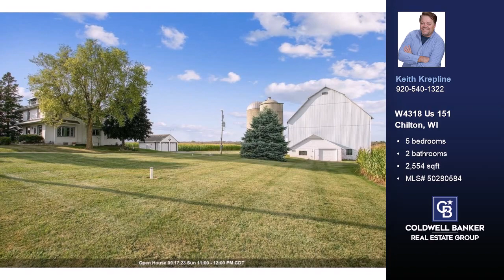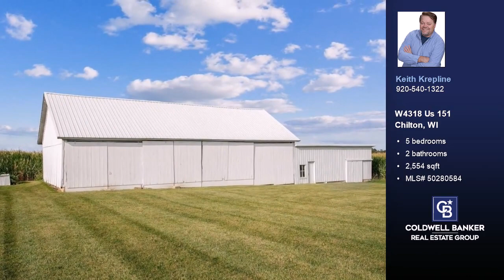W4318 Us 151 Chilton, WI 53014 - Home for sale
$374,900
5 bedrooms, 2 baths, 2,554 square feet, MLS# 50280584

CALLING ALL FARMETTE & HOBBY FARM buyers, I found the most ideal place for you for you just W of Chilton on your way to Lake Winnebago! Enjoy 3 AC (more available @ $15k/AC) which includes a machine shed (24x54), barn (40x70) w/milkhouse & lean to (40x20) & dont' forget a building for workshop (24x32) which was chicken coop.  VERY WELL MAINTAINED property from inside and out.  Incredible farm house w/9' ceiling in basement, updated windows & siding PLUS sesnsational original character in the woodwork & hardwood floors.  Gorgeous built-ins, 1st-floor laundry by the back entrance, 1st-floor bedroom, updated full bath on main will walk-in shower.  4 spacious bedrooms on 2nd level. Walk-up attic. 48-hr binding accept & no bind on weekends or holidays

Represented by:
Keith Krepline, Coldwell Banker Real Estate Group